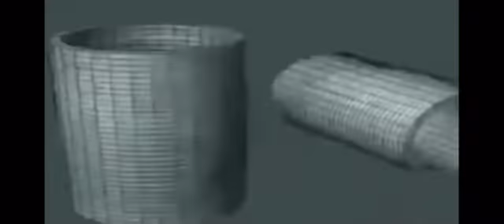Meme compilation(credits to jace spice)